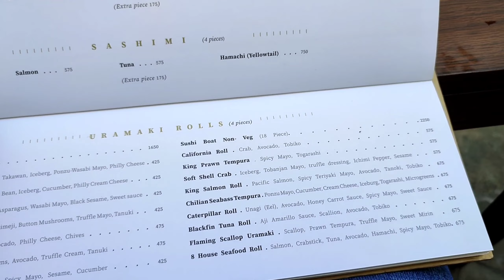Lucknow's Pan Asian Restaurant | Lucknow Famous Food | Street Food Lucknow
Track: Music From East Nepal 3.0
Artist: Anxmus Music

phoenixunitedmallalambagh
phoenixpalassio
lucknowstreetfood
lucknowfamousfood
panasianfood
asianfoofinlucknow
whereislulumall
streetfoodlucknow
finedinerestaurant
Lucknowtouristplaces
asiancusine
dimsums
bestcafeinlucknow
familyrestaurantlucknow
bestchinesefoodinlucknow
cheapestfoodplaceinlucknow
buffetrestaurantinlucknow